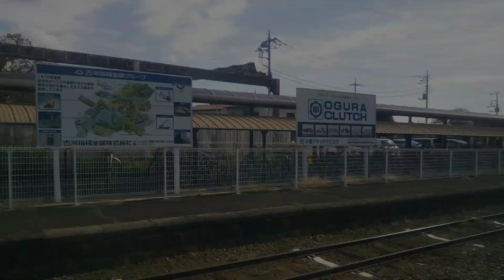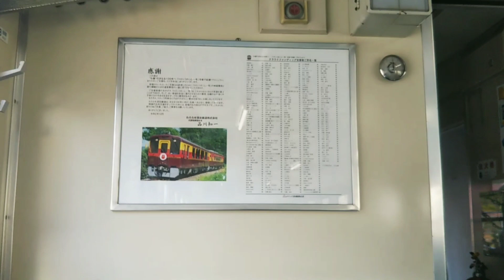【春～秋限定･渡瀬の客車列車】臨時快速･トロッコわたらせ渓谷号を乗り通してきた。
機関車が牽引する客車･トロッコ列車といえば、島根県を走る奥出雲おろち号が有名ですが、関東にもトロッコわたらせ渓谷号が走ります。
冬季は休みに入りますが、始発･大間々や終着･足尾ではレトロな気動車の展示もされています。

ミュージシャン: EnjoyMusic
公共交通機関、特に鉄道や路線バスの乗車記･旅行記を投稿して参ります。
南関東を走る限定編成や引退が近い列車等を主に取り扱っており、時折首都圏外にも脚を伸ばします。